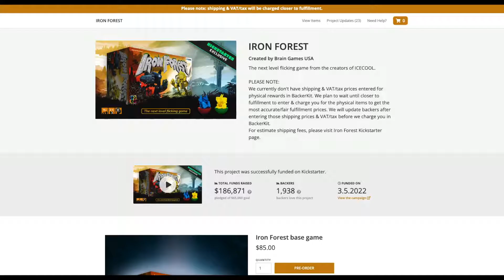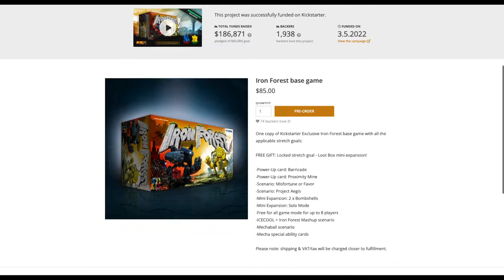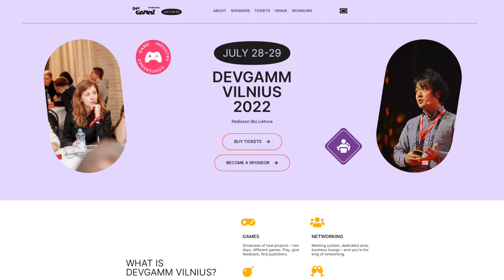BRSD 11 uzvarētāji paliek bez naudas balvas. Latvijas Spēļu izstrādes aprīļa jaunumi.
Īsumā par Latvijas spēļu izstrādes nozares jaunimiem aprīlī.